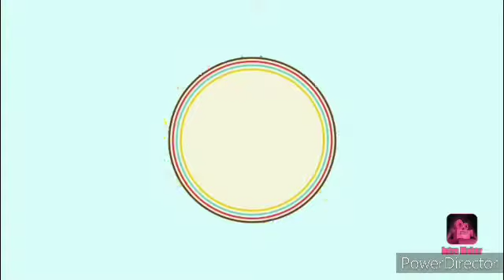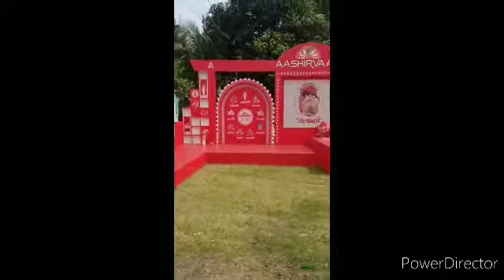পুজো পরিক্রমা//Puja parikrama 2021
Puja Parikrama 2021.Happy durga puja to all my subscribers and viewers.